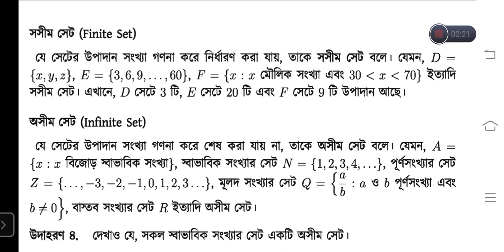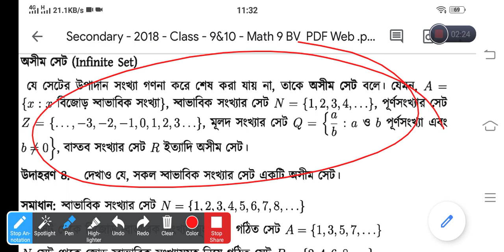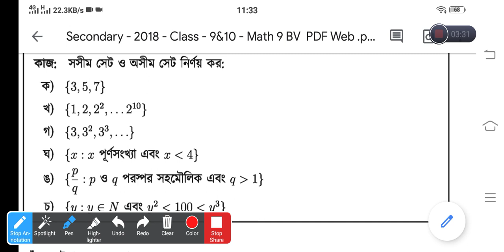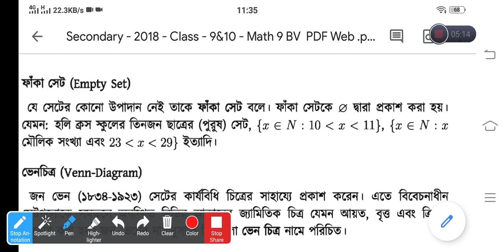সসীম সেট, অসীম সেট | গণিত | সেট ও ফাংশন | অধ্যায় ২